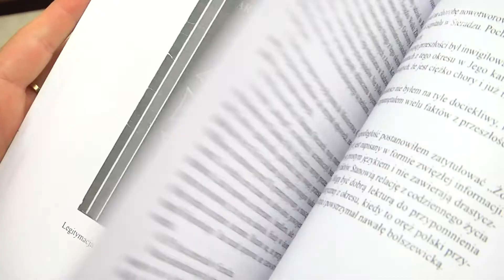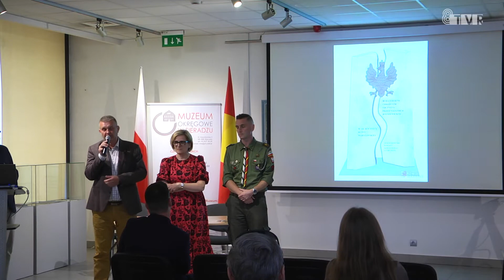„Rok 1920. Wojna Polski z Rosją bolszewicką” Spotkanie w Muzeum